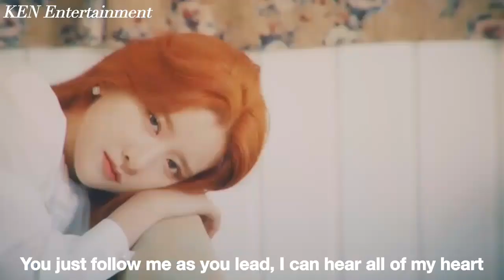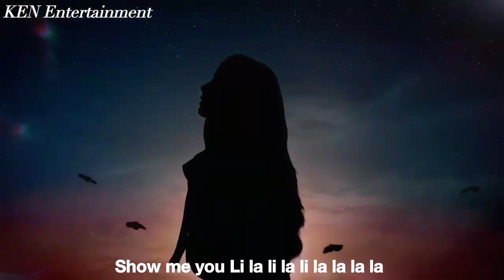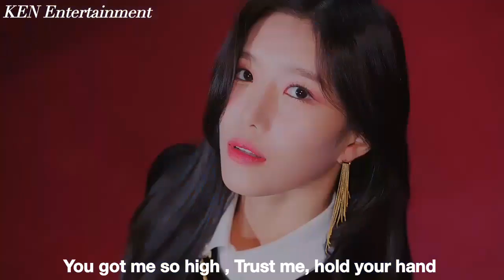WJSN (우주소녀) BADABOOM Music Video MV (Eng Sub)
Album : As You Wish
Genre : Dance
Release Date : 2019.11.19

One step 용기를 내딛어 감춰진 비밀 속으로
(Knock knock knock knock) 조심스럽게
(Knock knock knock knock) 우
걱정은 Thanks but 궁금해
마치 예상 밖의 Scenario
기억해 너와 나 매일 꿈꿔 왔잖아
상상 속 공간 속으로

넌 따라오기만 해 리드하는 대로
심장소리가 다 들려 다 들켜
Lights on, lights off
몰랐던 너의 모습 다 꺼내봐 Now

Lovely night 지금 이 순간
마치 꿈처럼 펼쳐질 우리의 Paradise
좋아 단 하루라 해도 후회 없고 싶어
내게 널 보여줘 Li la li la li la la la

Woo ah woo ah woo
BADABING BADABING BADABOOM Ya
Let me see Let me see ya

내 맘대로 놀아볼래
기분 따라 날아갈래
뭐 하니? 내 뒤를 따라와
See me See me 날 봐
BADABING BADABOOM

낯선 공기 속 떨림도 잊혀질 만큼 달콤해
(Knock knock knock knock) 넌 누구니?
밤하늘 속 Constellation 우리를 위해 비춰줘
기억해 너와 나 매일 원해왔잖아

너와 나면 환상의 Line-up
꺼내봐 네 머릿속 환상의 Idea
Oh, the way that you move woo
몰랐던 네 모습 다 꺼내봐 Now

BADABING BADABOOM

예감이 좋아
그 순간 마치 운명처럼
You got me so high
날 믿어줘 손잡아 줘
Promise me 언제나 기억해줘
영원할 수 있게
더 이상 두렵지 않은 걸 Uh

단 하루라 해도 후회 없고 싶어
내게 널 보여줘
Show me now

Hey! We gonna make it fire

BADABING BADABOOM

BADABING BOOM
(BADABING BADABOOM)

BADABING BOOM
(BADABING BADABOOM)

WJSN Cosmic Girls MV
WJSN Cosmic Girls BADABOOM MV
WJSN Cosmic Girls As You Wish Dance Practice
WJSN Cosmic Girls As You Wish Album
WJSN Cosmic Girls As You Wish Comeback Stage , Stage Mix Live
WJSN Cosmic Girls BADABOOM Lyrics Eng Sub , As You Wish Lyrics
WJSN Cosmic Girls As You Wish Instrumental , Karaoke
WJSN Cosmic Girls As You Wish Performance Concert
WJSN Cosmic Girls Dance Practice
WJSN Cosmic Girls As You Wish Choreography
WJSN Cosmic Girls As You Wish Dance Mirror , Mirror
WJSN Cosmic Girls As You Wish Dance , Dance Cover , Dance Tutorial
WJSN Cosmic Girls As You Wish Making Film Behind The Scene
WJSN Cosmic Girls As You Wish Color Coded , Audio , Full Album , Mr Removed , MV Reaction , Line Distribution , Remix
WJSN Cosmic Girls As You Wish Singing Radio
WJSN Cosmic Girls As You Wish 이루리
Full Moon
Don't Touch
BADABOOM 바다붐
우와 WW
야광별 LIGHTS UP
행운을 빌어 Luckitty-cat